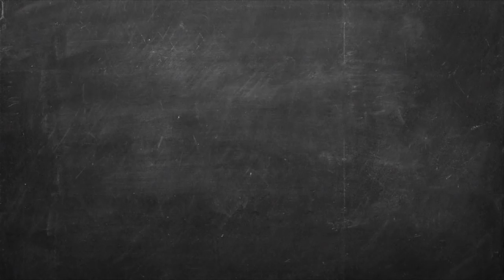Γκούλας Επ. 07 | Kitchen Lab TV | Άκης Πετρετζίκης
Γκούλας | Gkoylas | Άκης Πετρετζίκης

Παρουσίαση: Άκης Πετρετζίκης TV
Σκηνοθεσία: Πάνος Γεωργίου
Αρχισυνταξία: Τζίνα Γαβαλά
Διεύθ. Φωτογραφίας: Γιώργος Μιχελής
Οργάνωση Παραγωγής: Διαμαντής Αρακάς
Εμπορικό Τμήμα: Mary-Rose Ανδριανοπούλου,  Ζωή Κωνσταντοπούλου
Β. Σκηνοθέτη: Πολύβια Μενοίκου
Τεχνικός Προϊστάμενος: Θ. Σαββάκης, Βασίλης Καρυπιάδης Ο.Ε.
Σκηνογραφία: Αναστασία Χαρμούση
Γραφικά: Παναγιώτης Πατσιαούρας
Sous Chef: Μάρκος Παπακωνσταντίνου
Βοηθός Sous Chef: Λευτέρης Αντωνίου
Βοηθοί Κουζίνας: Κωνσταντίνα Χανδρινού
Διευθ. Παραγωγής: Φώτης Κοντογιαννόπουλος
Floor Manager: Διονύσης Κυπριώτης
Οπερατέρ: Νίκος Μπελέσης, Δημήτρης Τοκούρογλου
Χειριστής Ρομποτικής: Νίκος Κουρέας
Χειριστής Cam Rail: Παν Παν
Ηχολήπτης: Κωνσταντίνος Κουράτος
Μοντάζ: Ειρήνη Κεφαλά, Ηλίας Αποστολίδης, Claudia Sprenger
Βοηθός μοντάζ: Μαριάννα Πετρίδου
Ηλεκτρολόγος: Μάκης Λάντος
Εκφώνηση: Τζίνα Γαβαλά
Ενδυματολόγος: Αλέξης Φούκος